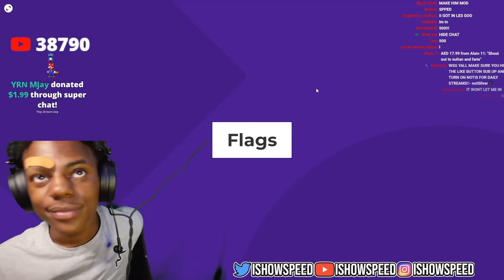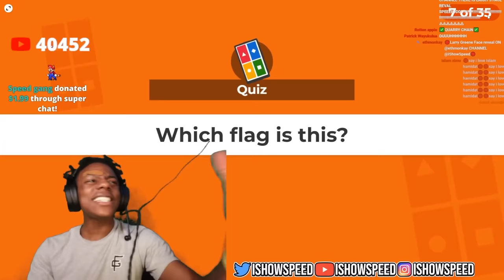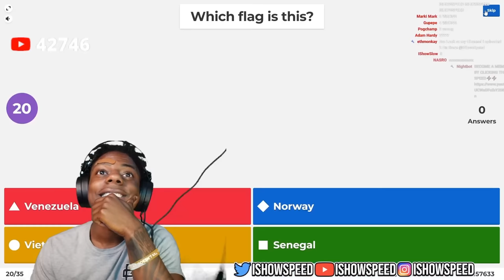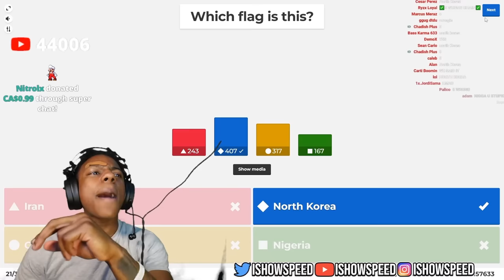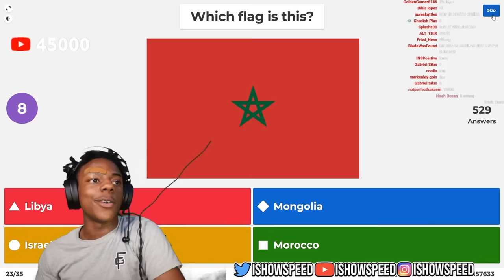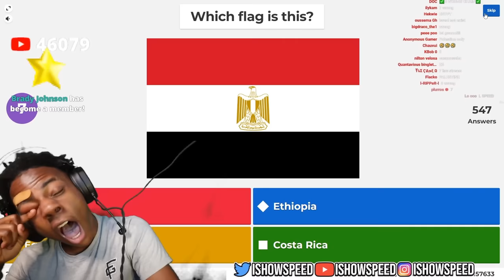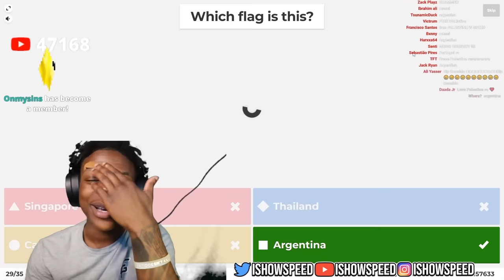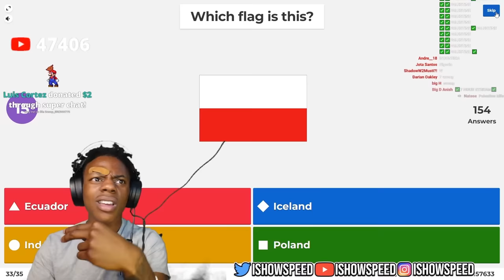iShowSpeed Tests His FIFA Knowledge..